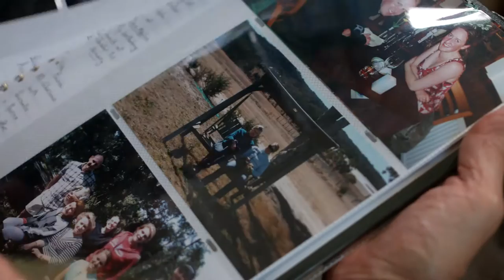Toowoomba Region Brand Video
Share our pride for the toowoombaregion and the people who make it such an incredible place to live.